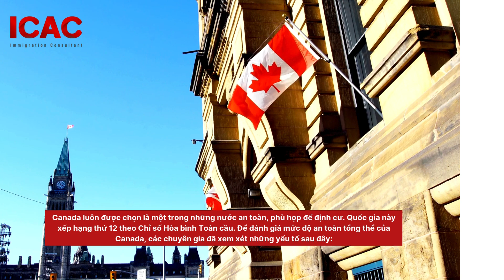ĐỊNH CƯ TẠI CANADA CÓ AN TOÀN KHÔNG?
Canada luôn được chọn là một trong những nước an toàn, phù hợp để định cư. Quốc gia này xếp hạng thứ 12 theo Chỉ số Hòa bình Toàn cầu. Để đánh giá mức độ an toàn tổng thể của Canada, các chuyên gia đã xem xét những yếu tố nào?
Cùng ICAC tìm hiểu qua video ngày hôm nay nhé!
ICAC - Tư vấn đầu tư, định cư Canada
- Tầng 46, Tòa nhà Bitexco, Số 2 Hải Triều, P.Bến Nghé, Quận 1, TP.HCM